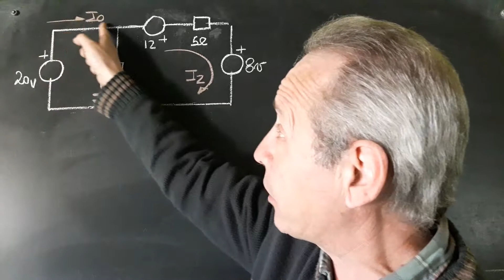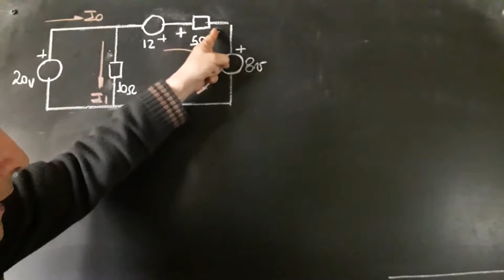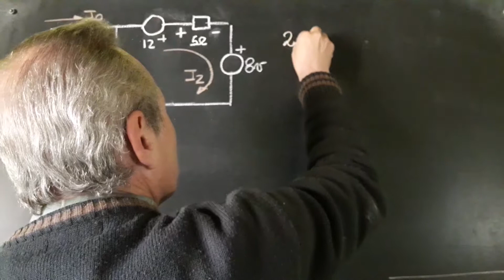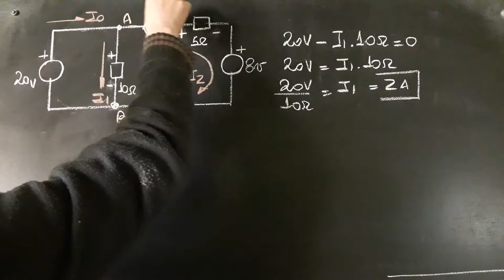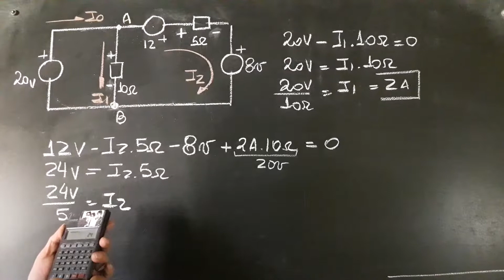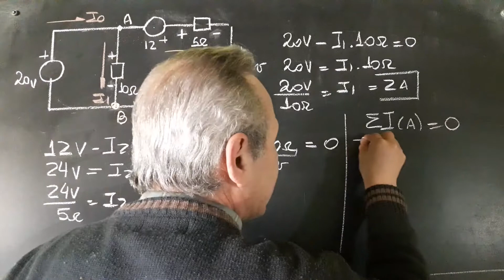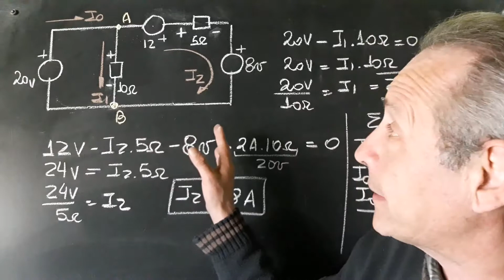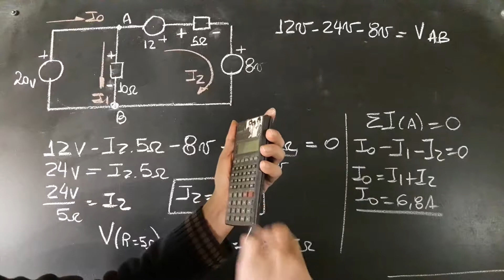Análisis Circuital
Ejercicio Resuelto